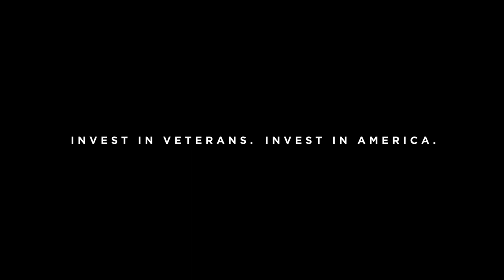Hickey Freeman: Spring 2018 Campaign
Launching Spring 2018, PurposeNeverEnds. Featuring veterans Jake Wood, Wes Moore, Sunny Li, and Joe Cardona. This season we also invite veterans from across the states to share their stories of perseverance and accomplishments through the PurposeNeverEnds hashtag. Selected stories will be highlighted throughout the campaign.

Help us create awareness of what veterans have to offer.

Invest in Veterans. Invest in America.